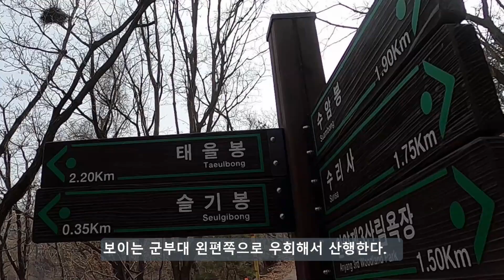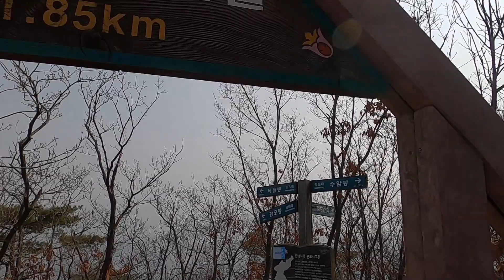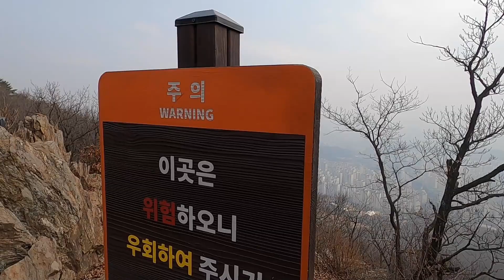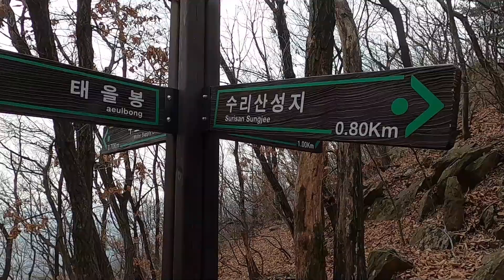경기도 수리산 태을봉